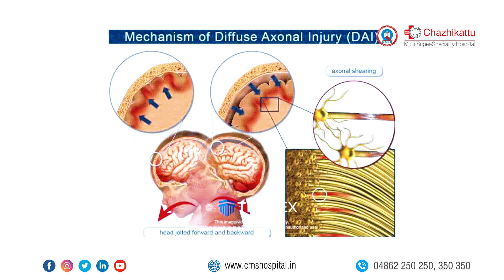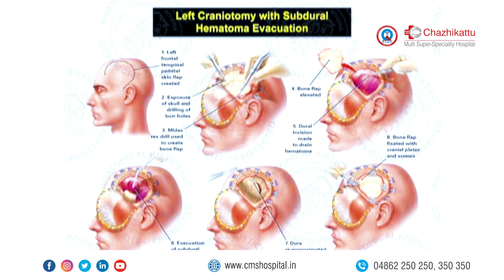മാരകമായ HEAD INJURYയിൽ എന്തു ചെയ്യാം | DR. TOM JOSE | CHAZHIKATTU HOSPITAL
മാരകമായ HEAD INJURYയിൽ എന്തു ചെയ്യാം

Chazhikattu Multi Super-Speciality Hospital
Thodupuzha